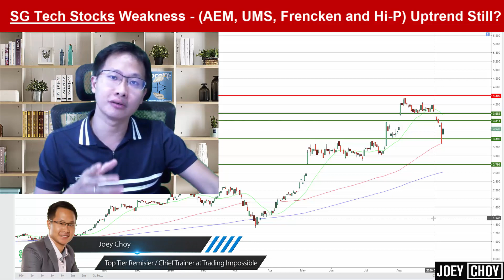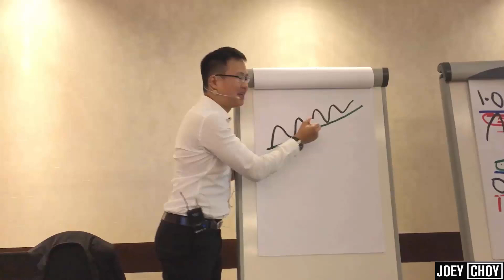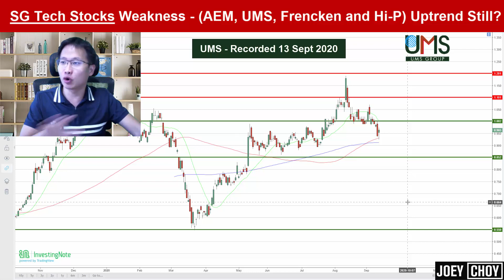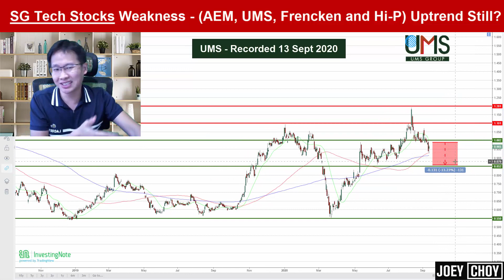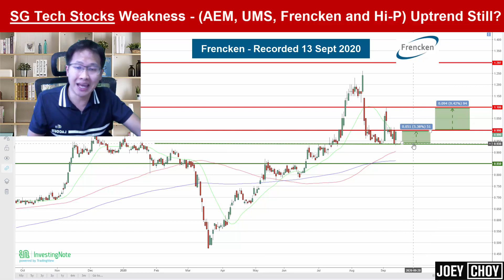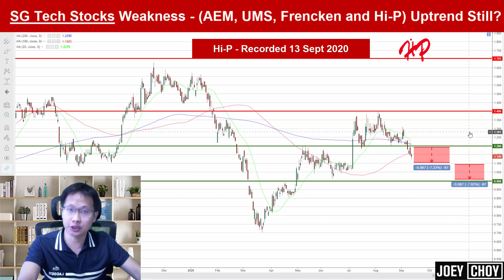SG Tech Stocks Weakness! (AEM, UMS, Frencken, Hi-P) Still in an Uptrend?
Over the past 1-2 weeks, we have seen some selling pressure coming back in the Singapore Tech sector with stocks like AEM, UMS, Frencken, Hi-P selling down. Some trading down more by 𝐦𝐨𝐫𝐞 𝐭𝐡𝐚𝐧 𝟏𝟎%, while some holding relatively well despite the weakness. So what is the reason for ALL this selling and more importantly, are they still in an uptrend in the short term?

Watch this video as I dived into each of the 4 popular Tech stocks above and see 𝐰𝐡𝐞𝐫𝐞 𝐰𝐞 𝐚𝐫𝐞 𝐍𝐎𝐖 from the charts. There are some which are 𝐌𝐎𝐑𝐄 𝐁𝐄𝐀𝐑𝐈𝐒𝐇 then others while some are still holding well at attractive levels and may present an opportunity in the coming days too.

Joey Choy, a.k.a. SG Stock Expert is Singapore's renowned mentor on how to make an income by trading the stock market, an author and one of the most-watched, quoted and followed stock trading trainers in Singapore.

Over the years, he has conducted numerous full house seminars, enriching thousands to trade more profitably. His signature program, Precision Trading Intensive, has taken the market by storm with rave reviews and strategies not seen elsewhere.

Joey’s come back story from a S$740k debt has been featured in the Business Times and inspired thousands in Singapore.

In less than 3 years, he is highly regarded as one of the Top Tier Remisiers (Stock Brokers) and Traders, bagging numerous yearly awards like Top CFD Specialist 2013, Top Account Growth Achievement 2014 and Top Trading Representative and Top CFD Achiever every year from 2014 to 2019 in Phillip Securities.

Joey shares his views regularly at 938 LIVE and his blog has also been awarded the World's Top 100 Stock Blog in 2017 by Feedspot.

He is featured as one of the distinguished Market Watchers at Shares Investment and a Trainer at ShareInvestor Academy. Joey is one of the most widely followed stock broker and trainer on InvestingNote (Singapore's first Social Trading platform), where he occasionally shares his views on the market and on specific counters.

He had previously worked in Goldman Sachs equities team where he was mentored by some of the finest proprietary traders in the world.

If you want to work with Joey and his team exclusively to trade at a whole new level, visit:

★☆★ NOT SURE HOW TO GET STARTED, GET JOEY'S FREE CHEATSHEET ★☆★

★☆★ NEED SOLID ADVICE AND SERVICE WHEN TRADING IN SINGAPORE ★☆★
Discover why you need to be a client of Joey and his professional team and get in Touch right Now!: